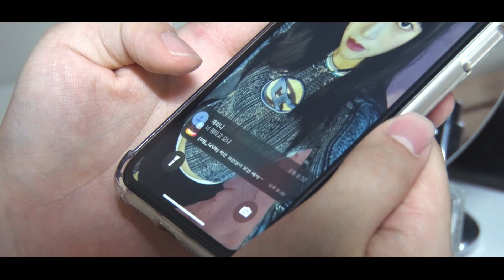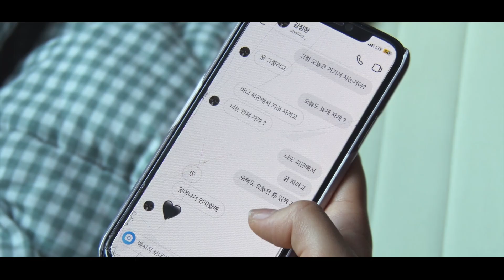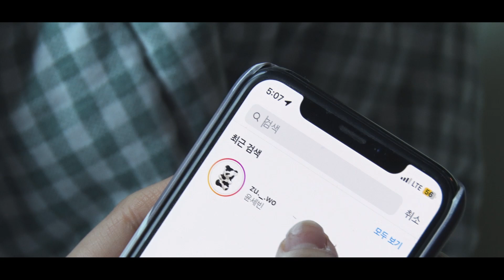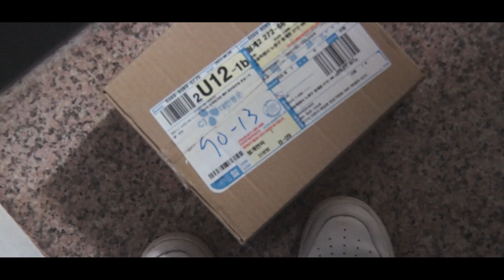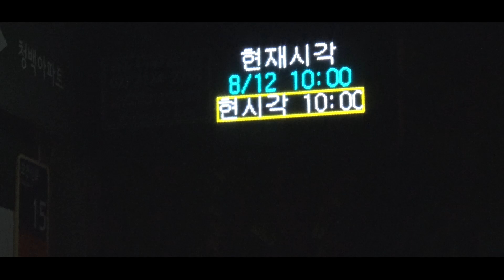인덕대 단편영화시리즈 제4탄 "환승"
인덕대학교 파노라마 영화동아리의
단편영화시리즈 제4탄 "환승" 🎥

- 2년 가까이 연애를 하고 있는 정현과 세빈. 그의 눈에 새로운 이가 들어오게 되는데... 너가 어떻게 나에게 왔는지. 어떤 사람인지 알게 되었다. '아니, 알고 있었다.' -

※영상제공 : 인덕대학교 영화 동아리 파노라마